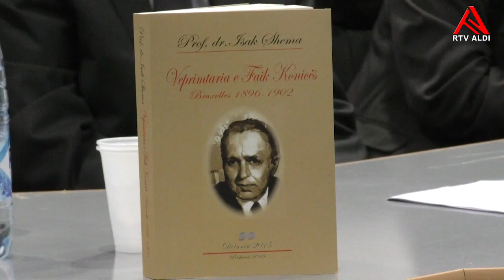Promovohet ‘’Veprimtaria e Faik Konicës Bruxelles 1896/1902’’ i autorit Prof.Dr. Isak Shema